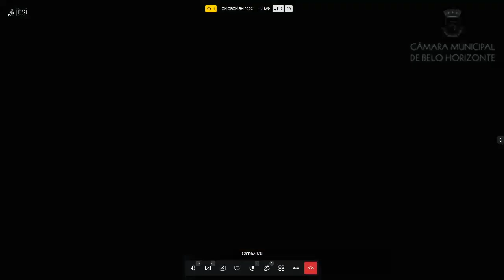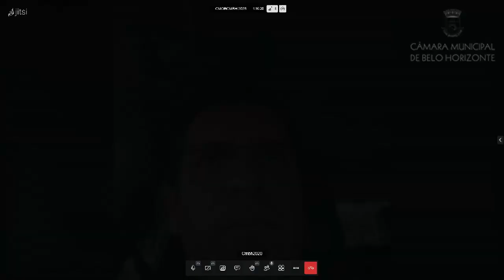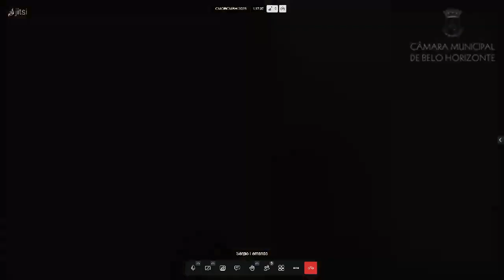8ª Reunião Ordinária - Comissão de Mobilidade Urbana, Indústria, Comércio e Serviços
Data: 30/03/2023 - Audiência pública para debater os impactos sofridos pela comunidade do entorno da Via 710 regional leste de Belo Horizonte - 8ª Reunião Ordinária: Comissão de Mobilidade Urbana, Indústria, Comércio e Serviços.